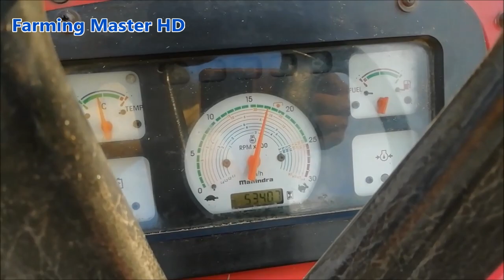Mahindra Arjun 555 DI vs Kali Andhi Tharesar , गेहूं का लान नरम हो या सूखा ये मशीन नहीं रूकती है ।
Mahindra Arjun 555 DI vs Kali Andhi Tharesar , राजस्थान की बनी हुई ये काली आंधी थ्रेशर मशीन गजब है। गेहूं का लान नरम हो या सूखा ये मशीन नहीं रूकती है ।राजस्थान की बनी हुई ये काली आंधी थ्रेशर मशीन साफ गेहूं और बारीक़ भूसा निकालती है। इस मशीन को 45 Hp से 55 Hp तक का ट्रैक्टर बड़े आराम से चला लेता है। महिंद्रा अर्जुन 555 DI बहुत अच्छा चलता है काली आंधी थ्रेशर मशीन पर , काली आंधी थ्रेशर मशीन बहुत बढ़िया भूसा बनाती है और गेहूं भी अच्छे तरीके से साफ करती है ।